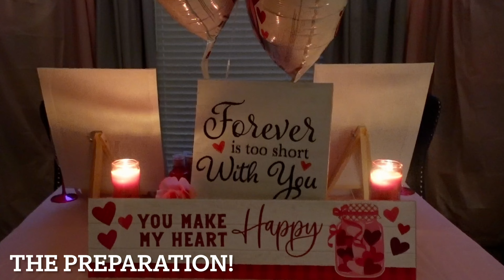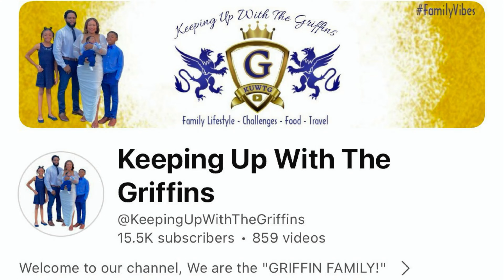❤️ SIP & PAINT WITH US ❤️ LOVE Q&A 🥰 2024 HEART 2 HEART COLLAB​ BY ⁠@KeepingUpWithTheGriffins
Per the Griffins. The "HEART 2 HEART" Collab is back for the 3rd year in a row! The Collab's main focus is to celebrate February 14th, Valentine's Day and also promote LOVE and HEALTHY RELATIONSHIPS among the YouTube Community and anyone who watches.

The collab is still centered around 14 questions to represent Valentine's Day.

Our goal is to show others the many shapes and forms of LOVE in other's relationships and marriages.  We also hope to introduce new channels to each other and continue to learn from each other.

CONNECT WITH THE GRIFFINS ON SOCIAL MEDIA!